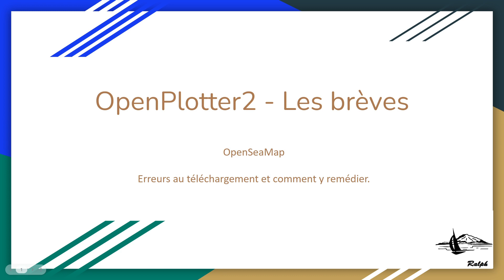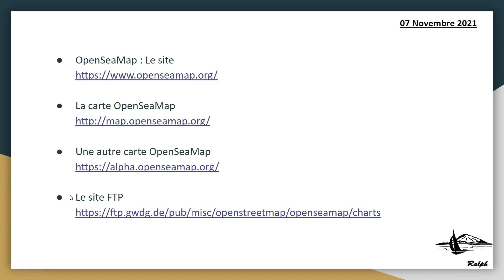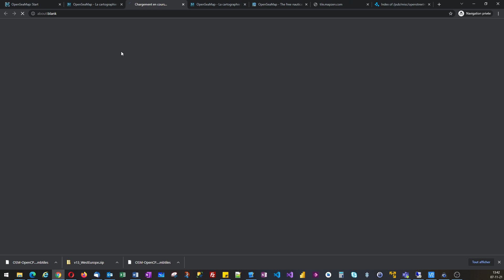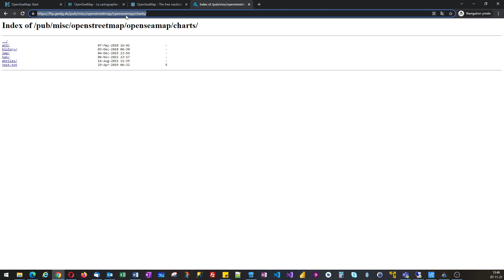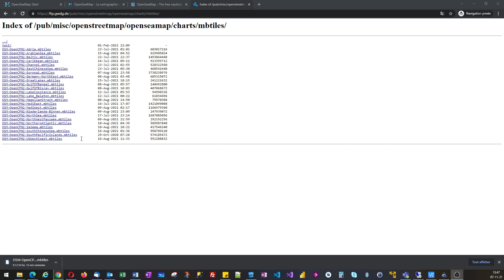6. OpenCPN - Les Brèves : Téléchargement OpenSeaMap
Le téléchargement des cartes OpenSeaMap ne fonctionne pas toujours.
Voici quelques alternatives.